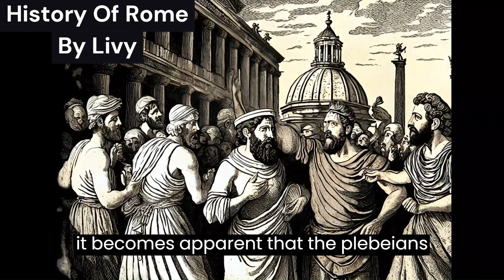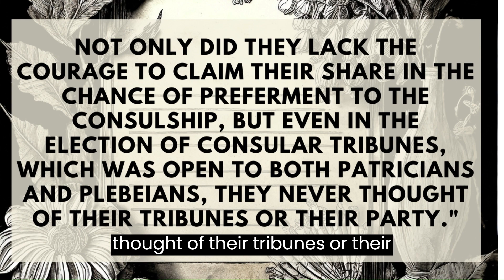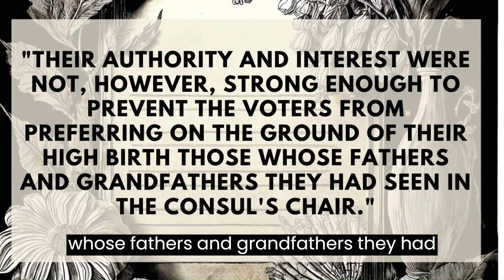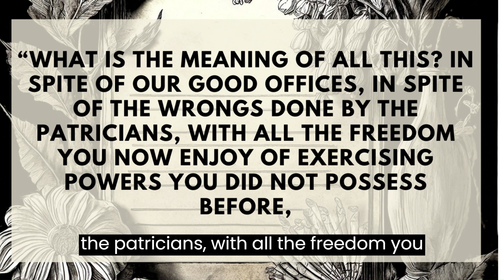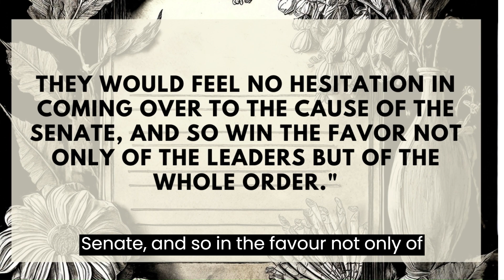Plebeians Distrusted Plebeians | History Of Rome By Livy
In today's video, we're delving into a fascinating yet often overlooked aspect of ancient Roman politics: the plebeians' mistrust of their own kind. It's a topic that sheds light on the intricacies of power, politics, and the psychological dynamics that shaped the Roman Republic.

In the early days of the Roman Republic, the patricians presented an opportunity for the plebeians to elect their own representatives to positions of power equal to that of the consul. However, in a surprising turn of events, the plebeians chose to elect patricians instead. This choice had a profound impact on the political landscape of ancient Rome.

The popular narrative paints the conflict in ancient Rome as a perpetual struggle between the patrician elite and the plebeians. The patricians, often seen as exploiting the plebeians, faced constant pushback from the latter, who fought tirelessly for more rights within the republic. But beneath this struggle lay a hidden aspect of self-doubt and mistrust among the plebeians.

Despite their demands for political representation and rights, the plebeians often sabotaged their own interests. Even when they advocated for access to positions like the consulship, they were hesitant to put themselves forward for election, believing these roles were reserved for the patrician class.

The creation of the consular tribune, open to both plebeians and patricians, aimed to bridge the divide. However, the plebeians continued to elect patricians over their own, perpetuating their own underrepresentation in the highest offices of the Roman Republic.

Livy's historical accounts reveal the frustration of the tribunes of the plebs. They argued that the plebeians' reluctance to elect their own kind not only perpetuated their servitude but also discouraged those who fought for their rights.

The tribunes emphasized the importance of self-respect and the exercise of rights once secured. They believed that electing fellow plebeians was crucial to breaking free from their subservient status.

Despite the tribunes' efforts to raise awareness, the trend persisted, and only patricians held the office of the consular tribune. The plebeians' deep-seated mistrust of their own kind became a barrier to their political advancement.

Livy also reveals that this mistrust may have been fueled by propaganda from the patricians. Appius Claudius, a prominent patrician, shared a strategy within his family to control the plebeians. He believed that plebeians who had risen from humble beginnings could be influenced by the authority of the patrician leaders.

This historical account challenges our understanding of ancient Roman politics, shedding light on the complex interplay of trust, power, and propaganda in shaping the dynamics of the Roman Republic.

Join us as we explore this intriguing aspect of history and delve deeper into the dynamics that influenced the plebeians' decisions.